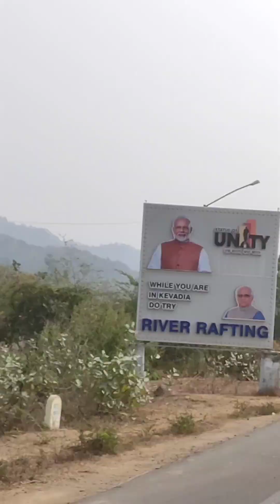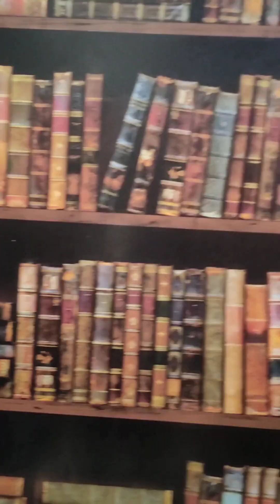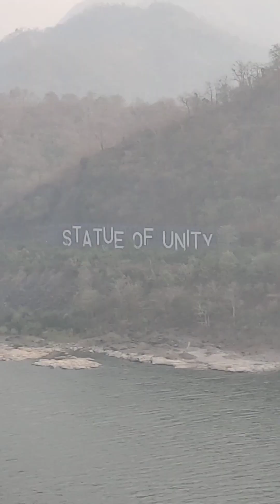statue of Unity(SardarVallabhbhaipatel)